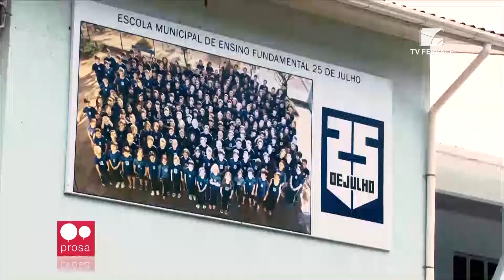Boletim Informativo 13.10.2017